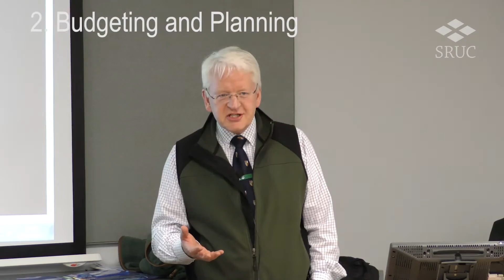Five Issues Facing Farm Management in Scotland - Part 2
At the SRUC Farm Management Discussion Group meeting on November 4th 2015 Sandy Ramsay from SAC Consulting was asked to discuss Five Issues Facing Farm Management in Scotland.

The five issues he spoke about were:

- Red tape, Bureaucracy and Procedures
- Budgeting and Planning
- Technical Performance
- Fixed Costs
- Payback

You can keep up to date with all of the Farm Management Discussion Group meetings here and join in the conversation